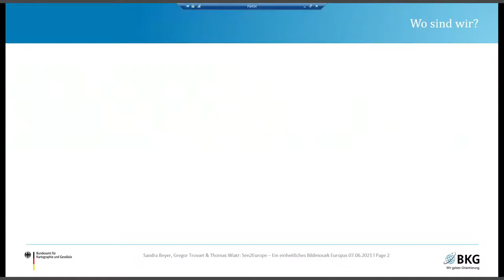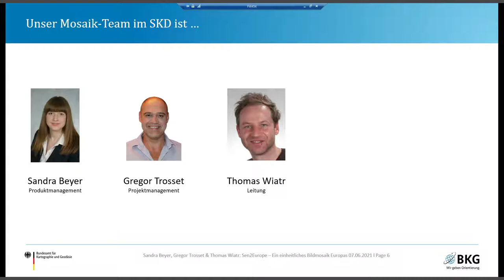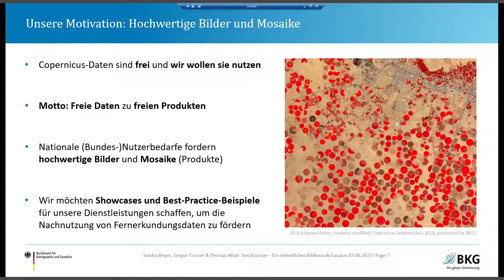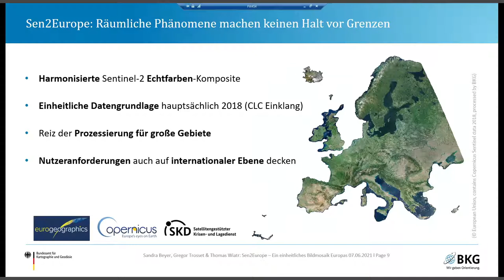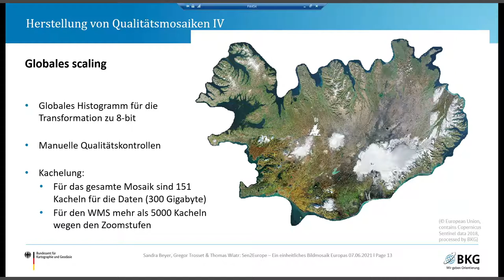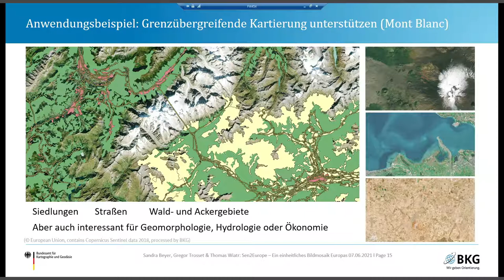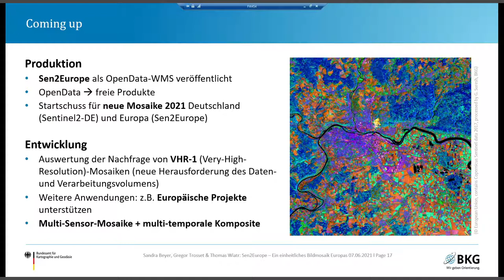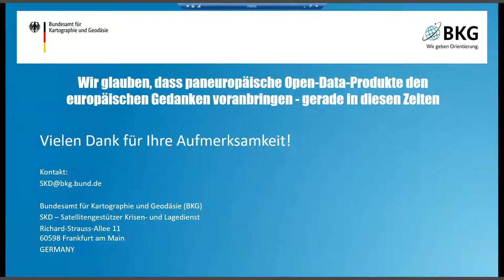2021 - Sen2Europe – Ein einheitliches Bildmosaik Europas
Seit mehreren Jahren stellt das BKG deutschlandweite, jährliche Mosaike auf Basis von Sentinel-2-Daten nach dem Motto „open data to open products“ frei zur Verfügung. Räumliche Phänomene, wie Dürren, Waldbrände oder Überschwemmungen, machen an Staatsgrenzen jedoch nicht halt, sodass oftmals Informationen über nationale Grenzen hinweg benötigt werden. Aufbauend auf dieser Expertise entwickelte das BKG einen semiautomatischen Prozess, um ein einheiltiches Europamosaik („Sen2Europe“) zu erzeugen.

Sämtliche Orte unseres Planeten werden regelmäßig durch wiederholende Bildaufnahmen von Erdbeobachtungssatelliten abgebildet. Sie verschaffen dadurch, einen noch nie zuvor dagewesenen Einblick in die Dynamik von Umweltveränderung oder von endogenen Prozessen auf der Erde.
Zum Beispiel werden Dürreerscheinungen und Vegetationszustände erkennbar. Es können Prozesse an Küsten wie deren morphologische Dynamik erfasst werden. Auch können die Eisbilanzen in Gletscherregionen über die Jahre ermittelt werden.
Bevor jedoch die Dynamik und Veränderung durch Experten analysiert und interpretiert werden kann, ist eine essentielle Aufgabe der Fernerkundung, diese Erdbeobachtungsdaten in lesbare Informationen zu transformieren. Hierzu werden im Vorfeld einzelne aufeinanderfolgende Verarbeitungsschritte durchgeführt, sodass die Satellitenbildaufnahmen eine hilfreiche und unterstützende Datenquelle darstellen. Für kleinere Gebiete lassen sich diese Prozesse noch leicht realisieren. Der Schwierigkeitsgrad steigert sich jedoch mit der zu betrachtenden Fläche und dem dargestellten Detailgrad der Bilddaten. Je größer die Fläche und höher die räumliche Bodenauflösung ist, desto mehr Bilder von unterschiedlichen Zeitpunkten werden derzeit noch für eine flächendeckende Abdeckung benötigt.
Im Anbetracht des Copernicus-Programms und der damit verbundenen hohen temporalen Auflösung (ca. 5 Tagen für Deutschland) der Sentinel-2 Satelliten, sowie der Open Data Strategie von den Satellitenbilddaten, hat das BKG einen robusten und schnellen Prozess entwickelt der es erlaubt, Erdbeobachtungsdaten von großen Flächen und von hoch aufgelösten Bildern, schnell in ein scheinbar wolkenfreies Gesamtbild zu erstellen.
Deutschlandweite Mosaike auf Basis von Sentinel-2-Daten werden seit Jahren durch das BKG jährlich frei zur Verfügung gestellt (2018, 2019, 2020). Durch die hohe Nutzung der Deutschlandmosaike (über 1800 verschiedene Nutzer mit mehr als 15 Millionen Zugriffen in 2020) inkl. den entsprechenden Nutzeranforderungen und aufbauend auf dieser Expertise des BKG, erstellte das BKG 2020, erstmals ein hoch qualitatives gesamteuropäisches und einheitliches Mosaik (Datengrundlagen überwiegend 2018). Dieses steht als interaktive Webkarte (WMS) mit einer Echtfarbendarstellung (R, G, B) jedem Nutzer frei zur Verfügung und wird alle drei Jahre aktualisiert werden. Für dieses Produkt wurden Sentinel-2 Daten (1338 einzelne Bildkacheln mit einem Gesamtvolumen von rund 0,9 Terabyte) mit 10m Bodenauflösung aus dem europäischen Erdbeobachtungsprogramm Copernicus verwendet. Das BKG ist dadurch in der Lage, großräumige qualitativ hochwertige Bildverarbeitungsprodukte auf nationaler und internationaler Ebene bereitzustellen. Dadurch leistet das BKG unter anderem einen wichtigen Beitrag zu qualitätsgeprüften Open-Data-Produkten, zur Informationsfreiheit, zur europäischer Zusammenarbeit und der Digitalisierung von Verwaltungsaufgaben.
Anwendungen für das europäische Mosaik ergeben sich durch die Verschneidungen mit weiteren europäischen Datensätzen, sodass grenzübergreifende Veränderungsprozesse erfassbar werden. Diese Veränderungsprozesse der Umwelt, Gesellschaft und Wirtschaft können mithilfe diesem Prozess und der daraus abgeleiteten Produkte in großen Gebieten dokumentiert werden.
Weiter Anwendungsbeispiele für hochwertige Satellitenbildverarbeitung sind unteranderem:
• Visuelle Kartierung von Veränderungen für  bestimmte Zeitintervalle (Monitoring der Landbedeckung und Veränderungsanalysen)
• Datengrundlage für Flugsimulatoren in Verbindung mit 3D-Daten
• Grundlagendatensatz in GIS Projekten als Kartierungsgrundlage (Grenzharmonisierung)
• Segmentierung und geometrische Analyse von Landbedeckung
• Grenzübergreifende Referenzgrundlage für eine geometrische Korrektur sowie für die Georeferenzierung anderer Daten

Thomas Wiatr Sandra Beyer Trosset